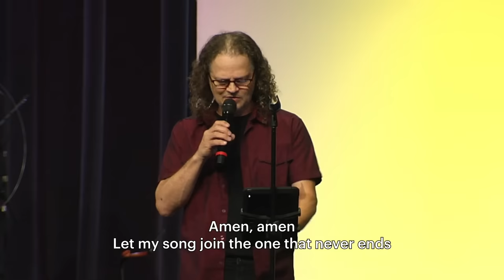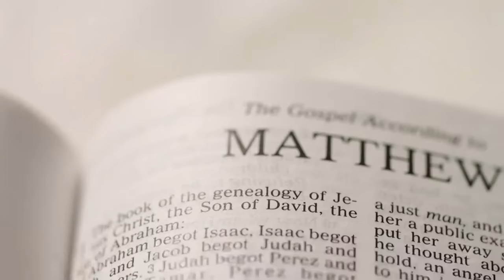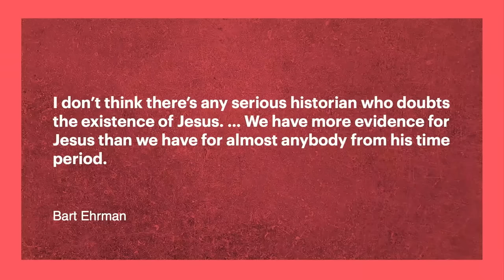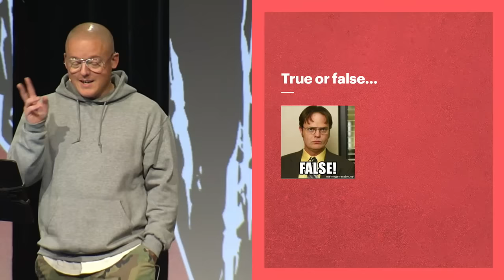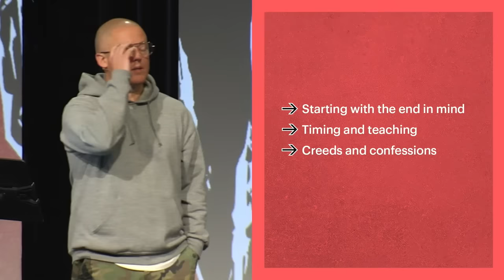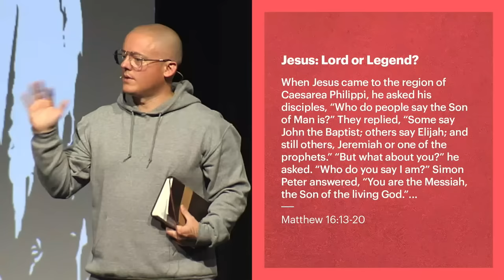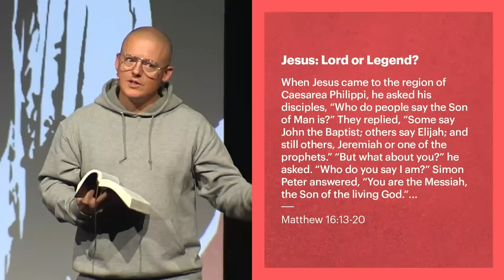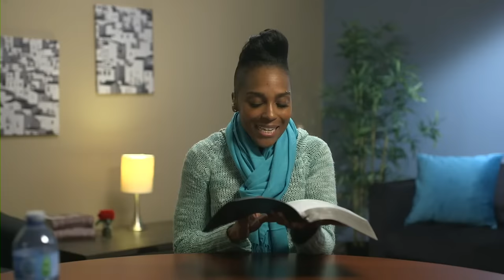Oct 02 | Church Livestream | The Meeting House